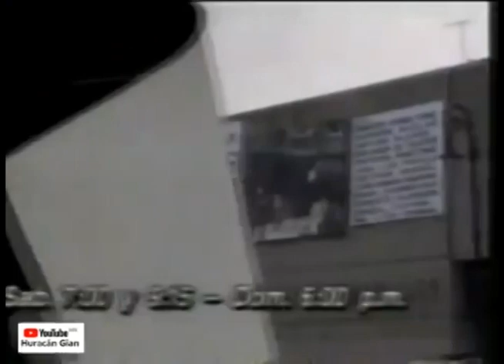Comerciales mexicanos: CONACULTA-IMSS-ISSSTE 1992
Obra Tirano Banderas con Ignacio López Tarso en el teatro San Ángel del IMSS en compañía del ISSSTE y conaculta